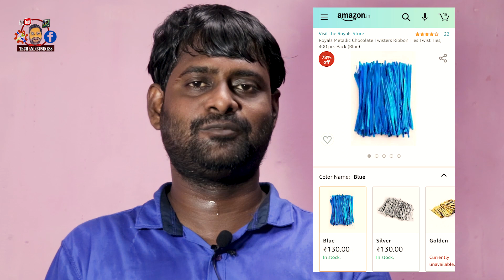Start this business for Rs 5,000 and earn up to Rs 1,000 daily odia tips.@TechAndBusiness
୨୦ଟି ଚକୋଲେଟ୍ ଗିଫ୍ଟ୍ ବକ୍ସ୍ ପ୍ରସ୍ତୁତ କରିବା ପାଇଁ ଆପଣଙ୍କୁ କିଣିବାକୁ ପଡିଥାଏ ।

୧ - ଚକୋଲେଟ୍ ତିଆରି ମେସିନ୍ ମୁଲ୍ୟ ୮୦୦ରୁ ୮୨୦ଟଙ୍କା ମଧ୍ୟରେ ।

ଚକୋଲେଟ୍ ମେସିନ୍ କିଣିବା ପାଇଁ ତଳେ ଦିଆ ଯାଇଥିବା ଲିଙ୍କ୍ ଉପରେ କ୍ଲିକ୍ କରନ୍ତୁ ।

୨ - ୪୦୦ଗ୍ରାମ୍ ର ୧୫ଟି ଚକୋଲେଟ୍ ସ୍ଲାବ୍ ବା ଚକୋଲେଟ୍ କଞ୍ଚାମାଲ୍ ।୧୫ଟି ଚକୋଲେଟ୍ ର ମୁଲ୍ୟ ଆମାଜୋନ୍ ୱେବସାଇଟରେ ୧୮୦୦/- ମଧ୍ୟରେ ପଡିଥାଏ ।

ଚକୋଲେଟ୍ କଞ୍ଚାମାଲ୍ କିଣିବା ପାଇଁ ତଳେ ଥିବା ଲିଙ୍କ୍ ଉପରେ କ୍ଲିକ୍ କରନ୍ତୁ ।

୩ - କଲର୍ ଫଏଲ୍ ୱାଲ୍ ପେପରର ମୁଲ୍ୟ ୨୫୦ଟଙ୍କ୍ ମଧ୍ୟରେ ପଡିଥାଏ ( ୨୦ରୁ ଅଧିକ ବକ୍ସ୍ ପ୍ରସ୍ତୁତ ହୋଇଯିବ )

କଲର୍ ଫଏଲ୍ ୱାଲ୍ ପେପର୍ କିଣିବା ପାଇଁ ତଳେ ଥିବା ଲିଙ୍କ୍ ଉପରେ କ୍ଲିକ୍ କରନ୍ତୁ ।

୪ - ଚକୋଲେଟ୍ ଟ୍ୟୁଷ୍ଟର୍ ରିବନର ମୁଲ୍ୟ ୧୫୦ଟଙ୍କା ମଧ୍ୟରେ ମିଳିଥାଏ ।

ଚକୋଲେଟ୍ ଟ୍ୟୁଷ୍ଟର୍ ରିବନ୍ କିଣିବା ପାଇଁ ତଳେ ଦିଆ ଯାଇଥିବା ଲିଙ୍କ୍ ଉପରେ କ୍ଲିକ୍ କରନ୍ତୁ ।

୫ -ଚକୋଲେଟ୍ ବକ୍ସର ମୁଲ୍ୟ ୧୦୦ରୁ ଆରମ୍ଭ ହୋଈଥାଏ ।

ଚକୋଲେଟ୍ ବକ୍ସ୍ କିଣିବା ପାଇଁ ତଳେ ଦିଆ ଯାଇଥିବା ଲିଙ୍କ୍ ଉପରେ କ୍ଲିକ୍ କରନ୍ତୁ ।

ଚକୋଲେଟ୍ ବକ୍ସ୍ ୧

ଚକୋଲେଟ୍ କକ୍ସ୍ ୨

ଚକୋଲେଟ୍ ବକ୍ସ୍ ୩

ଚକୋଲେଟ୍ କିପରି ତିଆରି କରିବେ ଭିଡିଓ ଦେଖନ୍ତୁ ।

ନିଜ ବ୍ଯବସାୟ ଆରମ୍ଭ କରିବାପାଇଁ ମେସିନ୍ ଓ ଅନ୍ଯାନ୍ଯ ସମସ୍ତ ସାମଗ୍ରୀ କିଣନ୍ତୁ Tech And Business Online ଷ୍ଟୋରରୁ ।

ମୁଁ ମୋ ପାଇଁ ଓ ମୋ ଷ୍ଟୁଡିଓ ପାଇଁ ବ୍ୟବହାର କରୁଥିବା ଉପକରଣ ଗୁଡିକ ହେଉଛି👇

1 :  My Camera ( Buy Link👇)
2 : My Tripod ( Buy Link👇)
3 : My Camera Memory Card ( Buy Link👇)
4 : My Mobile Phone (Buy Link👇)
5 : My Editing Computer ( Buy Link👇)
6 : My Office AC ( Buy Link👇)
7 : My Office Background ( Buy Link👇)
8 : My Laptop ( Buy Link👇)
9 : My Mic ( Buy Link👇)
10 : My Light Setup ( Buy Link👇)

Business Advisor - jj mohanty

@Tech And Business

odia business
odia business idea2022

Video Topics

1 : Ways to make money odia tips.

2 : Make more money by spending less money odia tips.

3 : low investment business idea odia tips.

4 : odia business idea.

5 : new odia business tips.